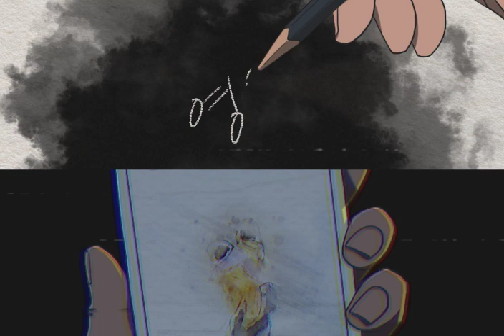[MAJOR9/포맨] 포맨(4MEN) '영영(Eternal)' lyrics video (50sec)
📺 포맨(4MEN) '영영(Eternal)' lyrics video (50sec)

1. You & Me (Feat. 윤민수 of VIBE)
2. 영영
3. 참
4. 우린 아직 헤어지기 전

포맨(4MEN) MINI ALBUM 'The Eternal'⠀
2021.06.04 (FRI) 6PM Coming Soon

📌 영상이 마음에 드셨다면 '👍 좋아요'와 '✔구독'을 클릭해주세요!!
     '구독'을 클릭하시면 영상들을 더 빠르게 볼 수 있습니다.
📌 映像が気に入ったら '👍いいね' と '✔購読' をクリックしてください。
     ‘購読’をクリックすると映像をより早く見ることができます

📌 영상은 수정 및 재업로드 대신, 'MAJOR9 유튜브와 VLIVE'에서만 봐주세요!!
📌 Check full version of video only on 'MAJOR9 Official Youtube.
📌 映像の修正や再アップロードはせず ‘MAJOR9 公式YouTubeとV LIVE’でのみご覧ください。

📮 FANLETTER ADDRESS :::
     06098, 3, Hakdong-ro 42-gil, Gangnam-gu, Seoul, Korea